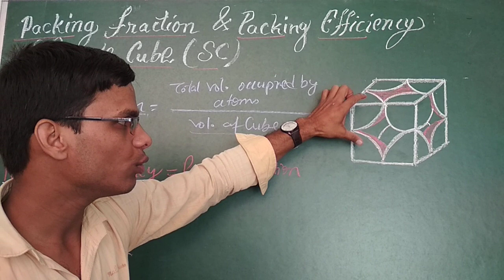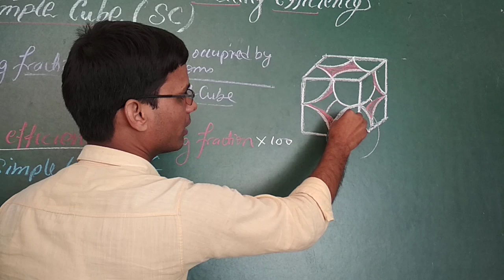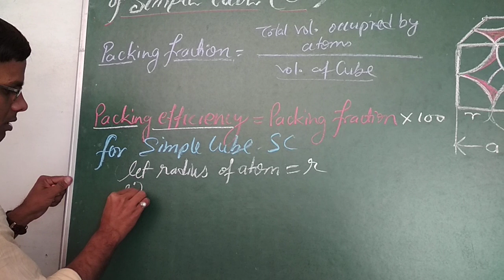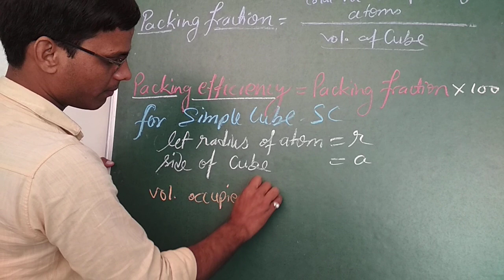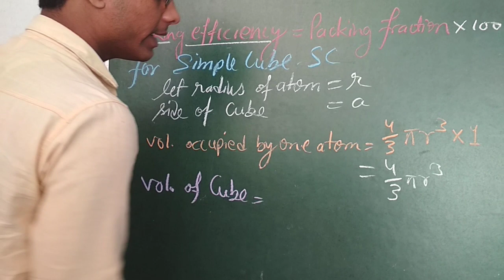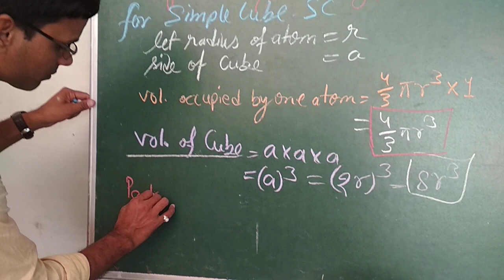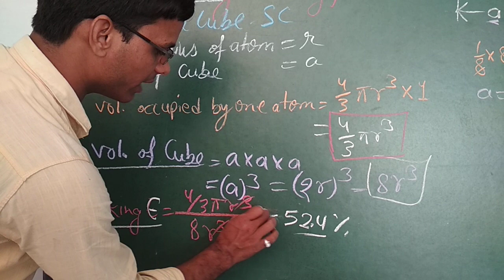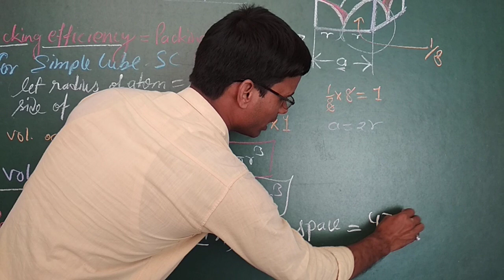Packing fraction & Packing Efficiency of Simple Cube (SC). (Solid State- Chemistry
Neeraj Lal
M.Sc. (Chemistry)